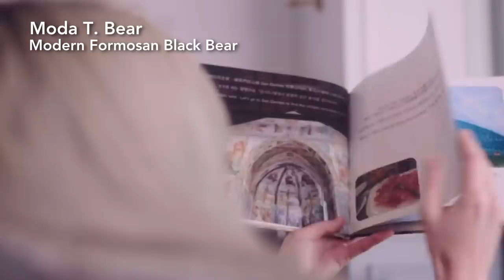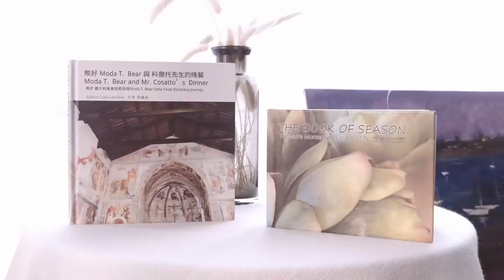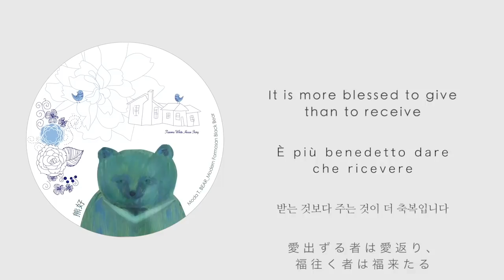The World ‘s Unique Art Brand: Modern Formosan Black Bear named XiongHao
The World’s  Unique Moda T. Bear is Modern Formosan Black Bear named XiongHao

• BRAND CONCEPT
The Blessed Life~Art Innovation, Art Fashion,  Global Vision, Social Sustainability and Care,
Industry-University Research, Cross-domain Innovation

•TAIPEI Tianmu X ITALY Art Life, Global Concept Museum Service,
The Moda T. Bear’s Story in Taiwan, Italy Europe , Japan, Korea...by Artist & Global Brand Director Lisa Lee.Hsiu.

•The World’s Unique Moda T. Bear is
Modern Formosan Black Bear named XiongHao ,
it is a unique artistic brushstroke with though and emotion.
Mission and Endorsement Task:
(1) Treasure Formosan Black Bear (2) Care about animal conservation
(3) Protect the ecological environment (4) Cherish food, water and energy
(5) Promote Formosa Taiwan Global Branding (6) Develop Global Art Innovation and related value

Unimaginable Possibility:
Art Innovation IP Licensing, Derivative Goods& Design Service, Interior Goods, Art Food, Children’s Story Book, Art Museum Art Restaurant Service, Art & Technology Innovation Strategy, Art Innovation and Brand Innovation Development Center.

•BRAND VALUE
➢ Good reputation and long-term global experience with Japan, Europe, USA...since 1987
➢ Art Innovation, Original Unique Creation Value and Business Opportunity
➢ The rigorous Japanese  experience and quality concept has become the standard of surpassing the pass & self, and the persuit of excellence in  Taiwan’s new global competitiveness(including the sincere experience in production, communication and cooperation)

•Art Charity “Moda T. Bear Angel Loves Flying”
About Art cultivation and nourishment of love at Home for Children and Juvenile

Company: LISA EVERFASHION CORP. since 1987 |
Brand & Art Innovation Development Center |
Artist & Global Brand Director Lisa Lee.Hsiu |

“Love is patient, love is kind” (I Corthians 13:4)